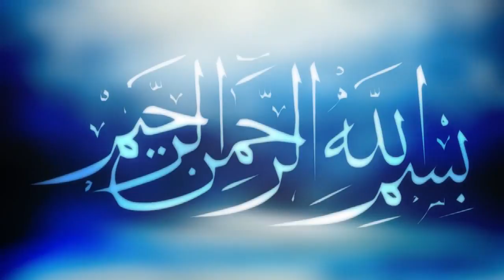Bangla Waz| Rasuler Hijrat | Mawlana Amdad Hossain Zihadi | এমদাদ হোসাইন জিহাদী | ICB Digital